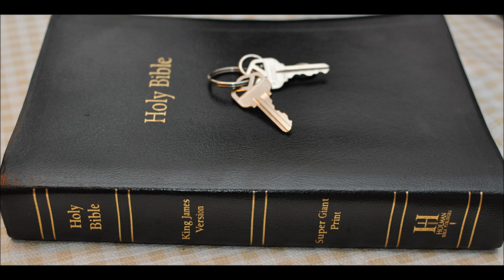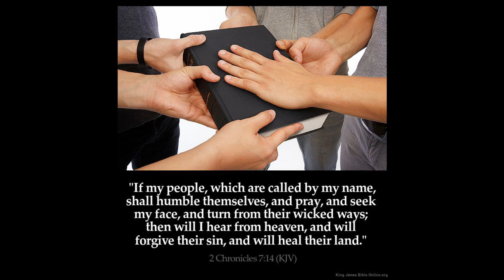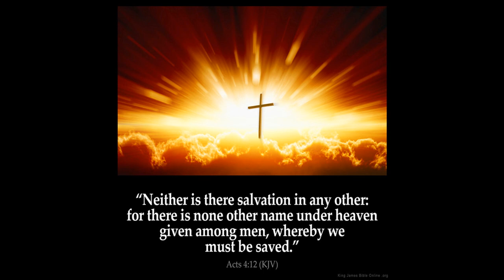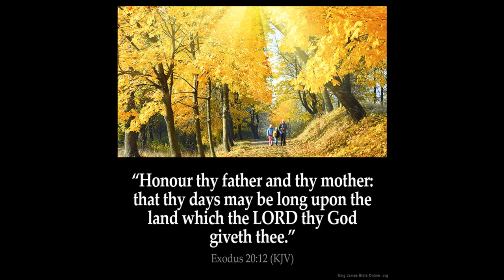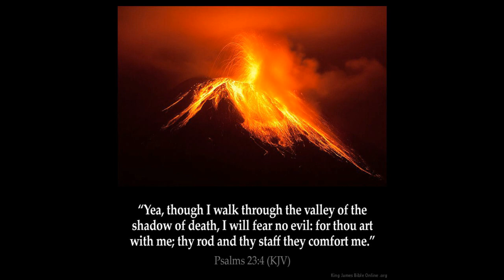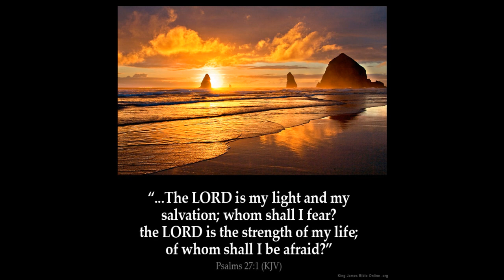God Laughs 3 Psalms 59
Psalms
Chapter 59

1 (To the chief Musician, Altaschith, Michtam of David; when Saul sent, and they watched the house to kill him.) Deliver me from mine enemies, O my God: defend me from them that rise up against me.

2 Deliver me from the workers of iniquity, and save me from bloody men.

3 For, lo, they lie in wait for my soul: the mighty are gathered against me; not for my transgression, nor for my sin, O LORD.

4 They run and prepare themselves without my fault: awake to help me, and behold.

5 Thou therefore, O LORD God of hosts, the God of Israel, awake to visit all the heathen: be not merciful to any wicked transgressors. Selah.

6 They return at evening: they make a noise like a dog, and go round about the city.

7 Behold, they belch out with their mouth: swords are in their lips: for who, say they, doth hear?

8 But thou, O LORD, shalt laugh at them; thou shalt have all the heathen in derision.

9 Because of his strength will I wait upon thee: for God is my defence.

10 The God of my mercy shall prevent me: God shall let me see my desire upon mine enemies.

11 Slay them not, lest my people forget: scatter them by thy power; and bring them down, O Lord our shield.

12 For the sin of their mouth and the words of their lips let them even be taken in their pride: and for cursing and lying which they speak.

13 Consume them in wrath, consume them, that they may not be: and let them know that God ruleth in Jacob unto the ends of the earth. Selah.

14 And at evening let them return; and let them make a noise like a dog, and go round about the city.

15 Let them wander up and down for meat, and grudge if they be not satisfied.

16 But I will sing of thy power; yea, I will sing aloud of thy mercy in the morning: for thou hast been my defence and refuge in the day of my trouble.

17 Unto thee, O my strength, will I sing: for God is my defence, and the God of my mercy.